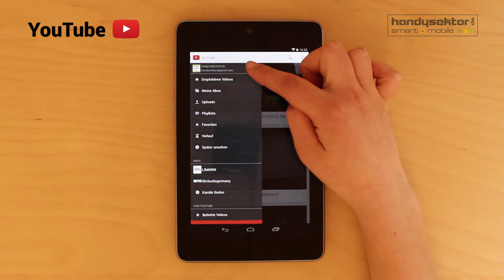YouTube im Handysektor-App-Test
Passend zur Website gibt es auch eine App des Videoportals YouTube, die Handysektor mal genauer angeschaut hat. Lasst euch hier zeigen, wie ihr über die App Videos anschauen oder hochladen könnt, auf euer individuelles YouTube-Konto zugreifen und mit einem Klick Videos auf allen gängigen Social Communitys teilen könnt.